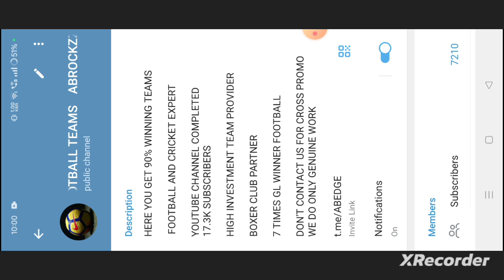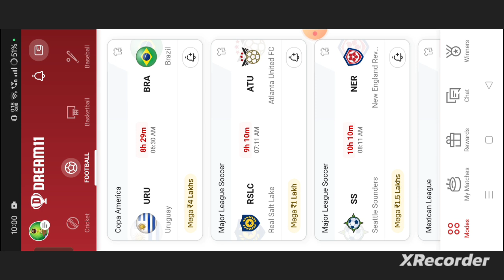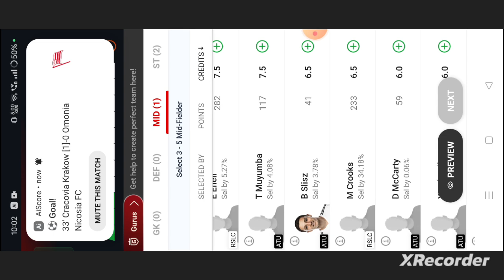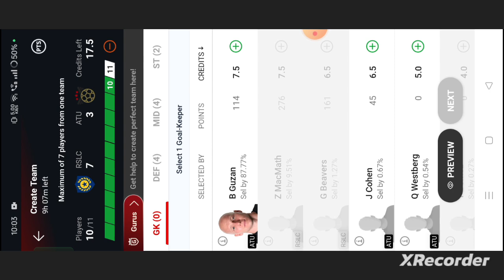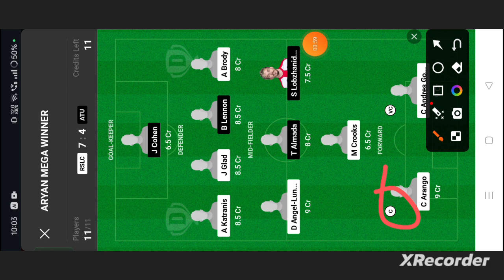RSLC vs ATU Football dream11 team prediction today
own risk"

1. This analysis  is based on my

2.Dream11 takes great care to comply with all central and state legislation in India to ensure that  users are fully protected. Every contest on platform is carefully designed to comply with applicable statutes and regulations in India.

Thanks